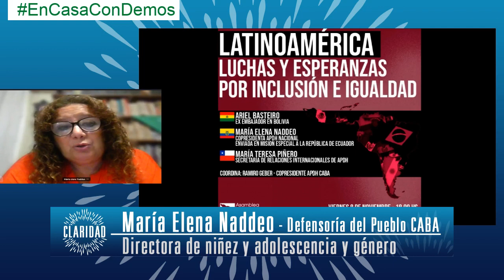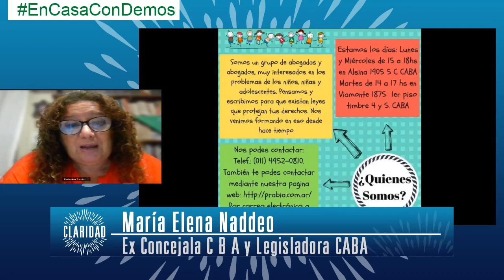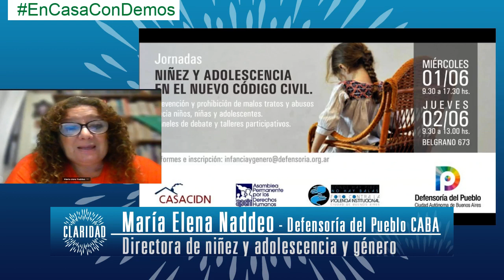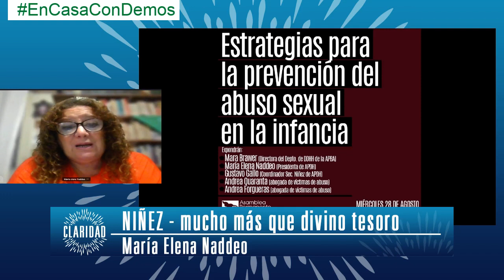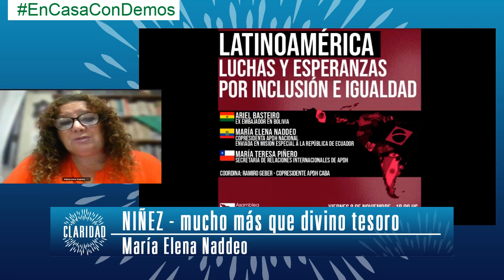María Elena Naddeo logrando políticas públicas para una NIÑEZ DIGNA en CLARIDAD con Armi